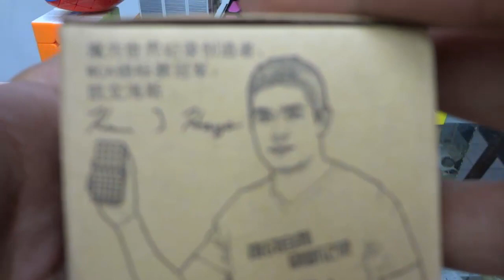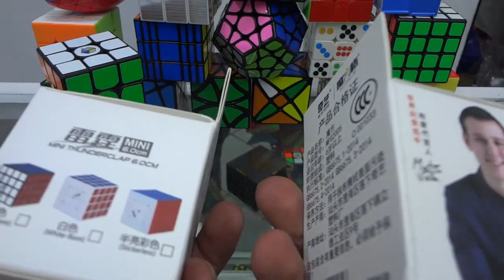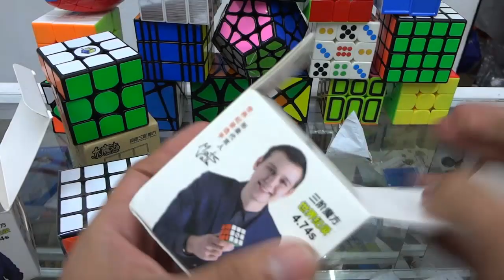PEDAZO DE UNBOXING TRIPIANTE !!!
3 bellezas de cubos regalados por ligthtake.com !!!
No dejen de visitar el sitio web se la van a pasar de lujo !
Mientras pueden ver este extrarordinario unboxing en español !

GUSTAS MANDARME ALGUN REGALO PARA QUE LO MUESTRE EN EL CANAL ?